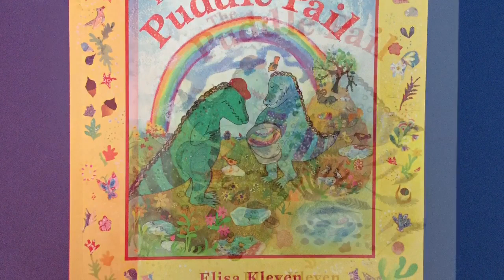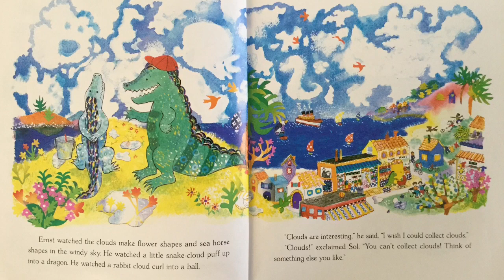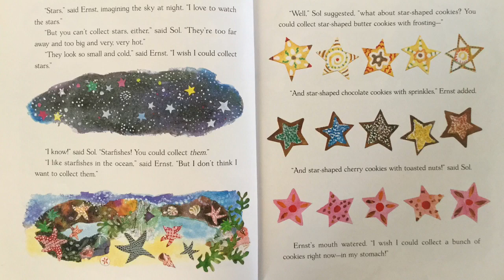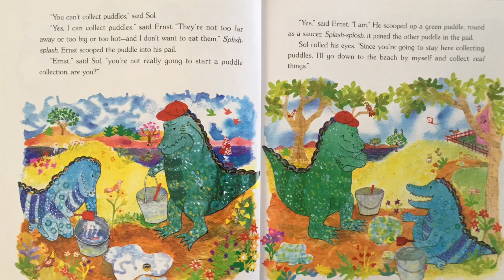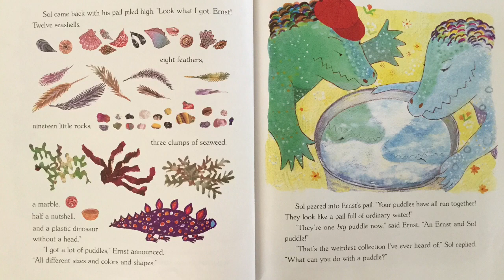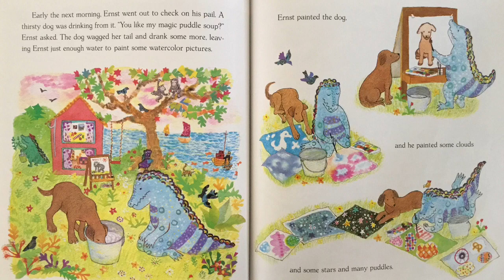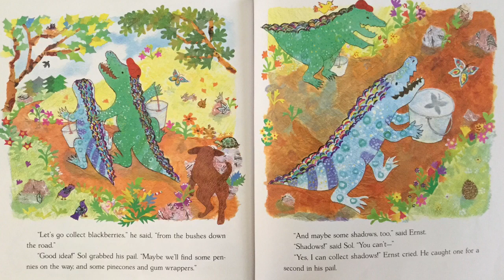The Puddle Pail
Curriculum book for April 13, 14 and 17